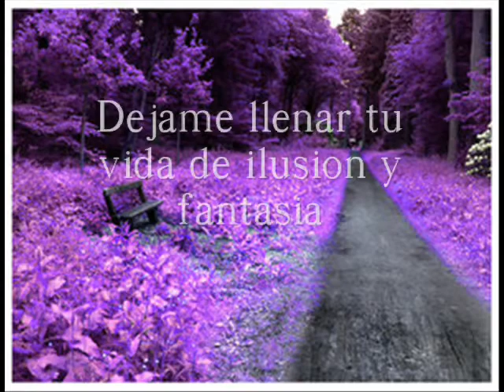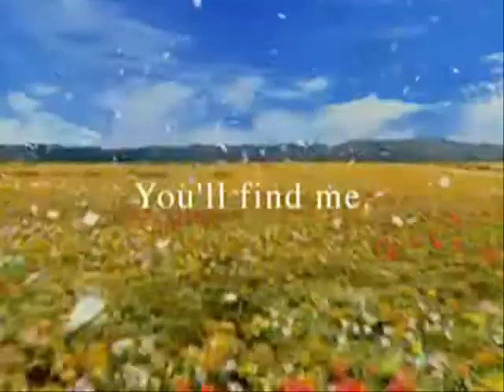De Elioth para Rossy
Con mucho afecto para Rossy de Elioth